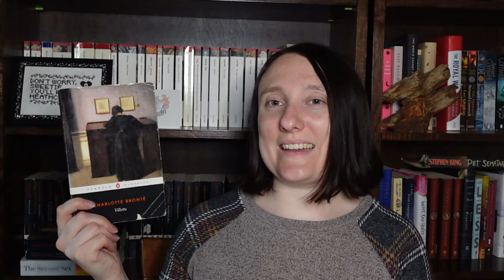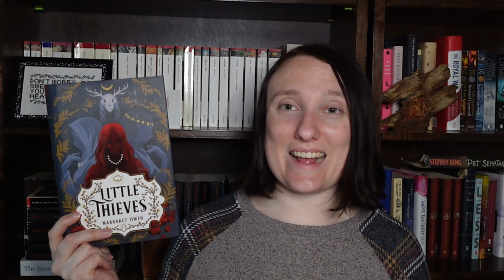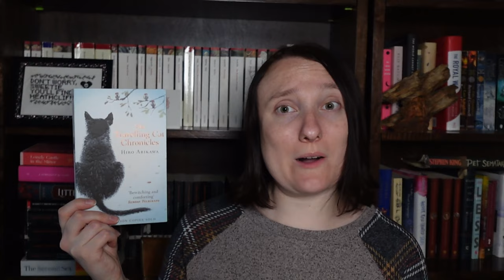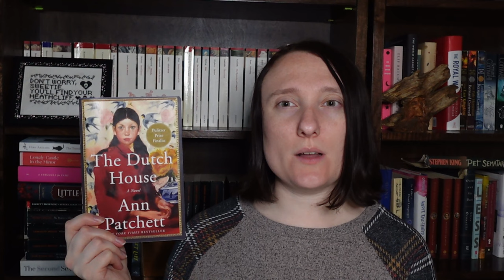Do I Read the Books I Haul? | plus a mini book haul!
00:00 Intro
01:16 Did I Read My Qualifying Exam Book Haul?
04:29 Did I Read My 2021 Christmas Book Haul?
06:55 Mini Book Haul!